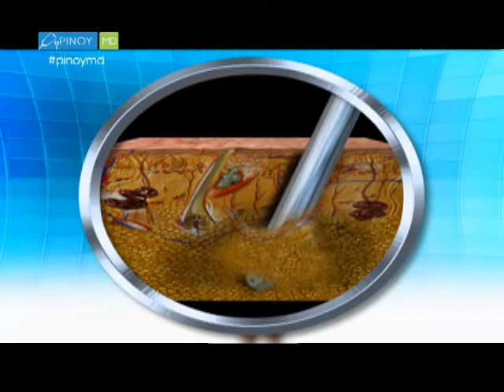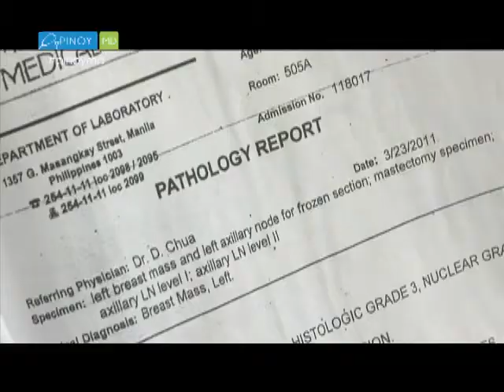What you need to know about fat grafting | Pinoy MD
Shed those excess fats in a snap through fat graft, and "fat burning food!"